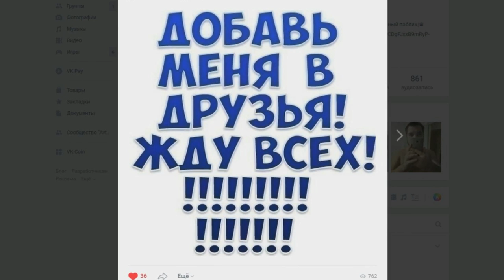CRMP Rodina RolePlay - КУПИЛ ЧЁТКУЮ МАШИНУ | БУДЕМ ЕЁ РАЗЫГРЫВАТЬ ИЛИ НЕТ?!#241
➨Мой ник - Kirill_Putbulllovi
➨Мой номер:4444484